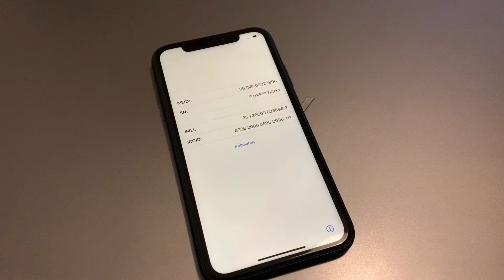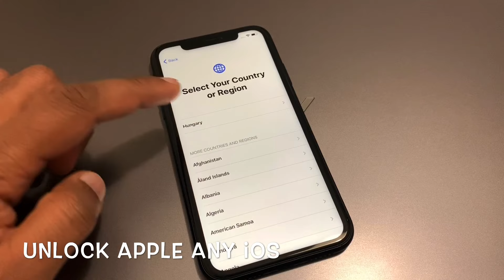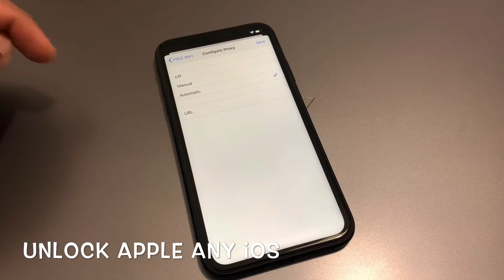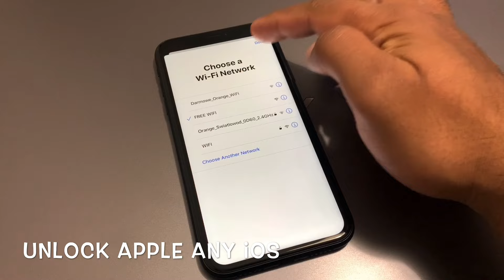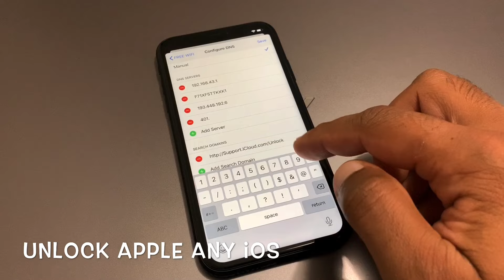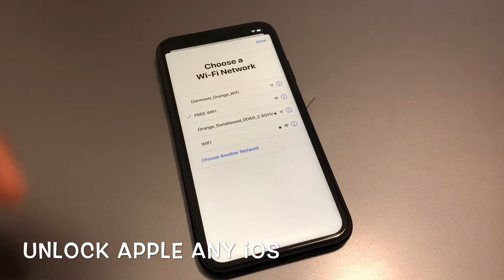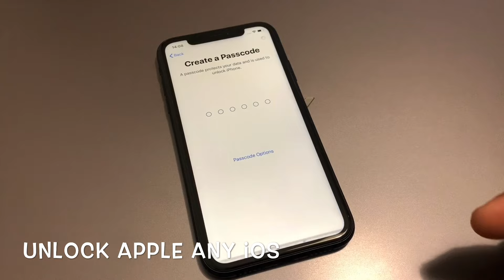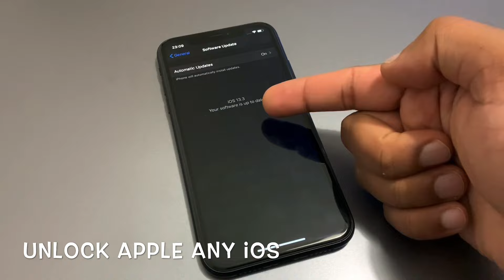Super iCloud Unlock!! 1000% Working Unlock Activation Lock iPhone Disable Apple ID Any iOS 13.3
iPhone 4,4s,5,5c,5s,SE,6,6 Plus,6s,6s plus,7,7 Plus,8,8 Plus,X,XR,XS,XS Max
I Really Appreciate Your Support. Thank You
Spams are NOT Allowed.
2.Like 20 Video✔️
3.Share 20 Video✔️
4.Comment Your Question on 20 Videos To Receive Answer✔️
5.Leave Your Email if You Wish To…✔️